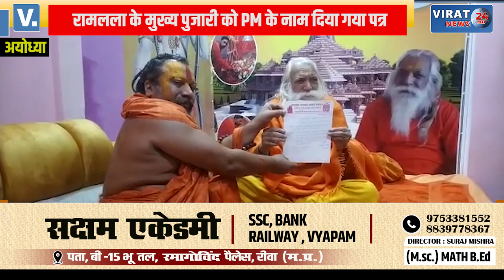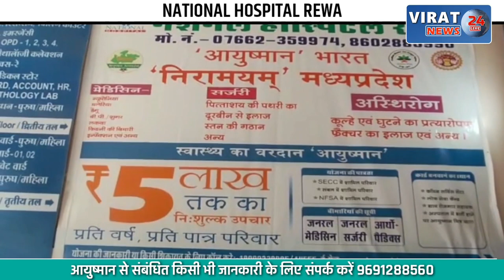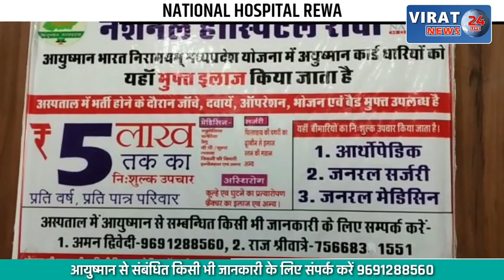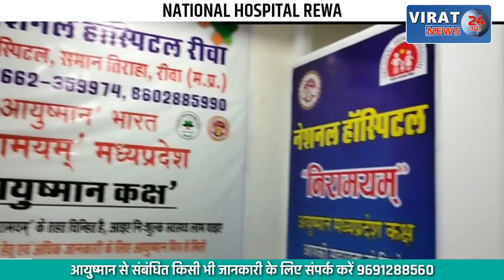जगद्गुरु परमहंस आचार्य ने रामलला के मुख्य पुजारी आचार्य सत्येंद्र दास को दिया पत्र, देखें खबर !